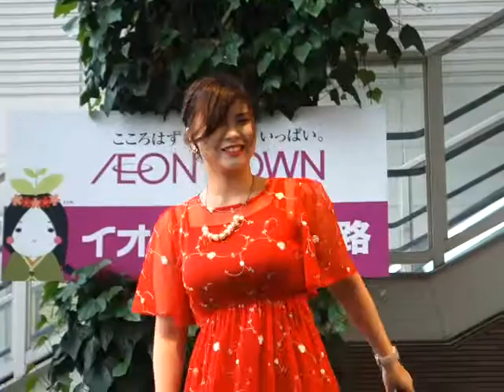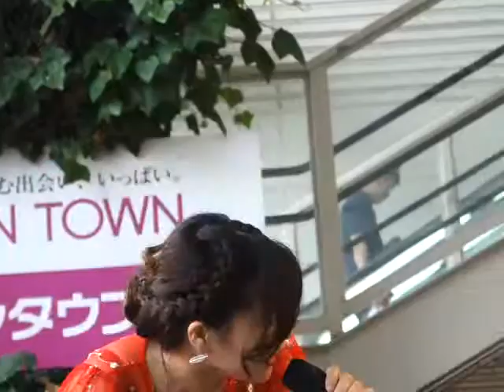歩生(アイ)「花時計～Party's on!～」(Flower)、イオンタウン姫路、１８.０６.１０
「風音✩歩生✩ぴこ ミニライブ」